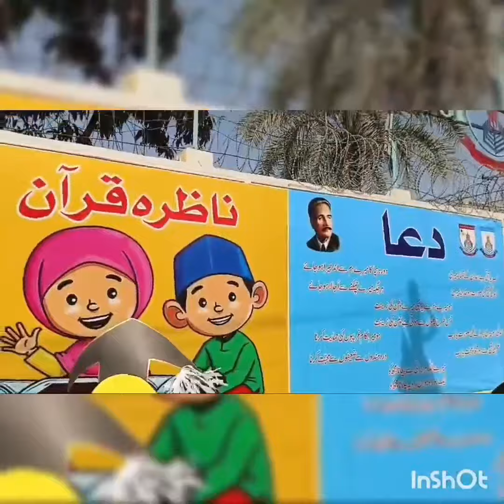PTM Allied School Bahawalpur